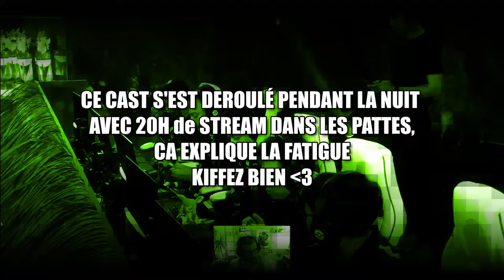LA FINALE AVANT L'HEURE ? - DEMI FINALE 1 WORLDS 2024 - FENNEL vs ONIC RISE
Suis moi sur d'autres réseaux pour ne rien rater !